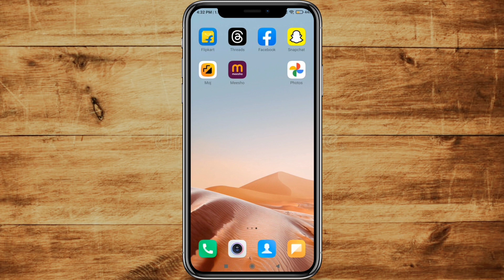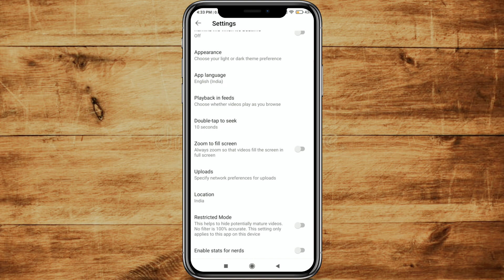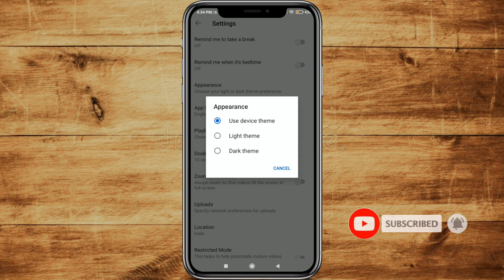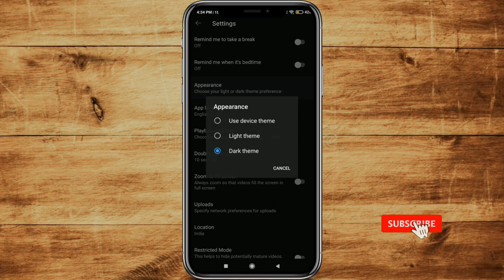How To Enable Youtube Dark Mode 2024 | Youtube Me Dark Mode Kaise Kare